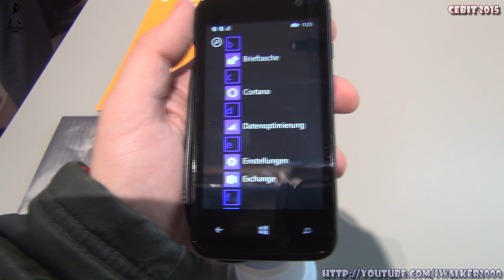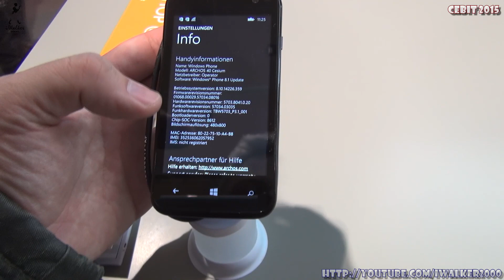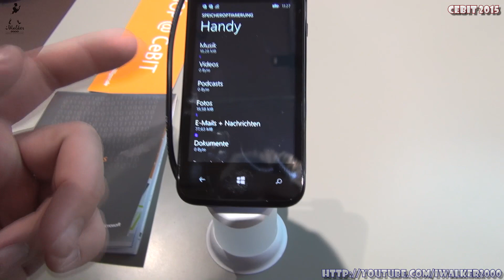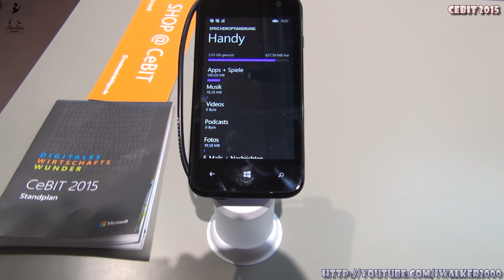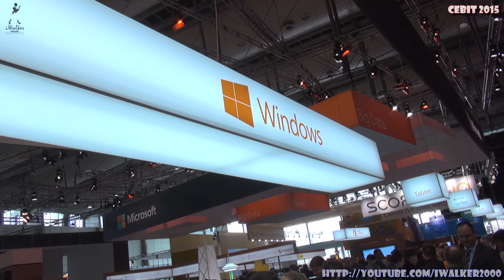ГаджеТы:краткий обзор Windows-смартфона Archos 40 Cesium Windows Phone на ИТ-выставке CeBIT 2015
Надеюсь, вы посмотрели уже обзоры "очень бюджетных" телефонов под управлением Windows Phone - Microsoft Lumia 532 (см. ) и Microsoft Lumia 435, обзор которой можно увидеть (и не путать с Microsoft Lumia 535 А обзор еще одних новинок Microsoft из серии Lumia - Microsoft Lumia 640 и 640 XL смотрите у меня на канале

Также на CeBIT 2015 кроме различных смартфонов под управлением Windows Phone на стенде Microsoft были выставлены и различные планшеты (которые сразу можно было купить в магазине Microsoft - обзор магазина Microsoft

В этом видео смотрите обзор еще одной новинки (предыдущая TrekStor WinPhone 4.7 HD ), представленной на CeBIT - Archos 40 Cesium Windows Phone. Компания Archos ) уже наверное лет 15 на рынке и всегда делала хорошие вещи ;) Начинали они с MP3/MP4 плееров, потом перешли на планшеты под Android, потом на телефоны и игровые приставки, и вот - закономерно на планшеты и смартфоны под Windows. Кстати, в пользу компании Archos можно сказать и то, что у меня есть один из их первых планшетов на Android, который появился у меня еще до появления канала (потом и обзора его здесь вообще нет) и который до сих пор нормально работает ;) Если вдруг кому будет интересен обзор Archos 5 Internet Tablet после 7 лет работы - пишите, сниму - будет фактически музейный экспонат ;)

* Видео из серии тестирования GoPro HERO3+ Black Edition, снятые в виде Путевых заметок в Сиэтле и кампусе Microsoft смотрите